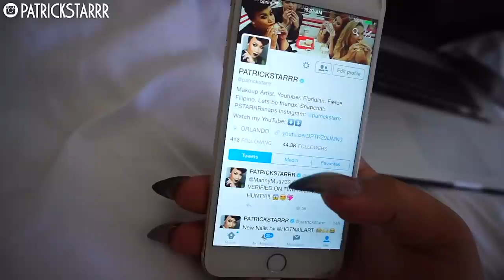New Apartment and Skin Laser LA VLOG | PatrickStarrr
I am so nervous and excited to be in LA more often. I know I JUST did my Beauty Room- but it is a space for me to go back to in Orlando. I love it so much- I dont want to touch it or move it. I am moving to LA because I have been working so much that it only made sense for me to invest in a place. I love Orlando so much and already cant wait to be back home in Orlando. I know I said I would have a meet up in Orlando at 400k subbies, but I am SUPER busy- so instead I will have one in Orlando for when I hit 500k! Thank you so much for all your love and support.

See you soon LA!

xoxo
PatrickStarrr

theepatrickstar

PatrickStarrr
2355 Westwood Blvd. #430

2 Whitening Lightening Pens $19